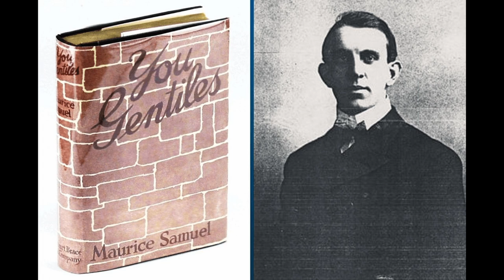You Gentiles, by Maurice Samuel - Chapter 1: The Question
Maurice Samuel (February 8, 1895 – May 4, 1972) writes candidly on the subject of the Jewish Question, as it appeared to him, a Jewish, Romanian-born British and American novelist and translator and lecturer of Jewish heritage. Written during the 'interwar period' in 1924, he discusses points of perceived difference in behaviour between Jews and Gentiles focusing on physical activity, religion, concepts of good and evil, loyalty, science, fair play and discipline, alluding to the idea that these differences are immutable and stem primarily from differences between the individual 'natures' of Jew and Gentile. It could be said that this work speaks to the fact that the ideas of race and race science that were so prevalent in Europe at the beginning of the 20th Century were not the exclusive preserve of the Gentile populations of Europe at the time, but were echoed also in the collective mind of European Jewry.